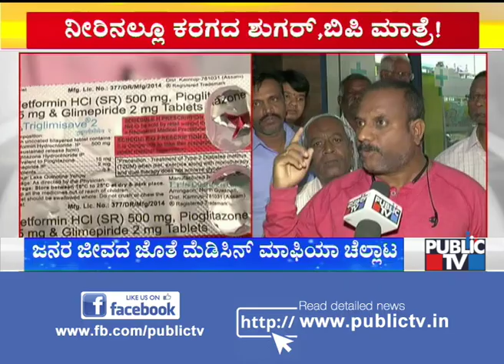ರಾಜ್ಯದಲ್ಲಿ ಮೆಡಿಸಿನ್ ಮಾಫಿಯಾ ಅಟ್ಟಹಾಸ..! | Davanagere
Drug Mafia is a very serious matter in Karnataka